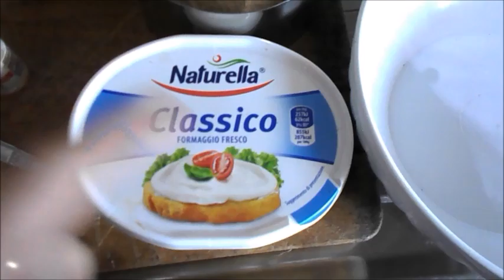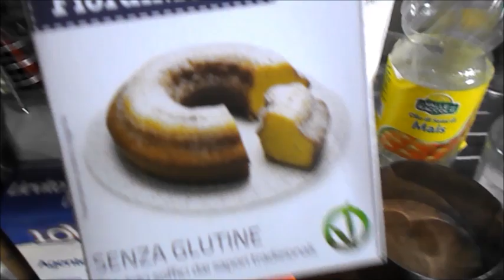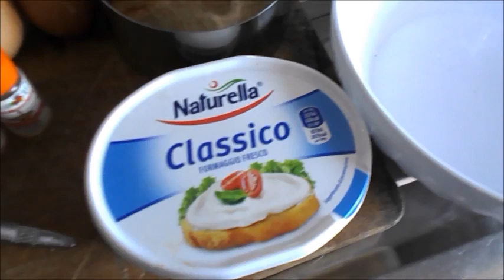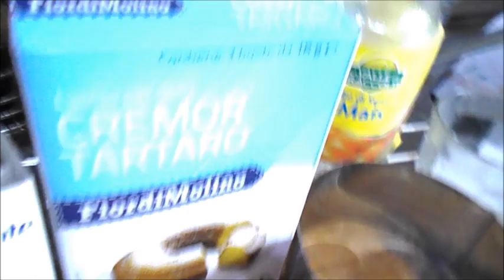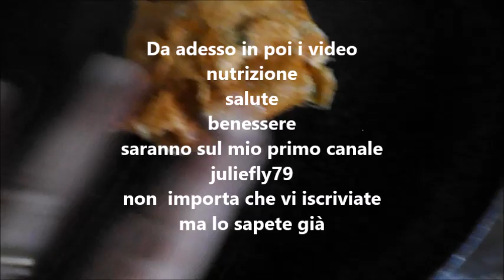PANE NUVOLA PROTEICO SENZA GLUTINE - VERSIONE LIPO PROTEICA